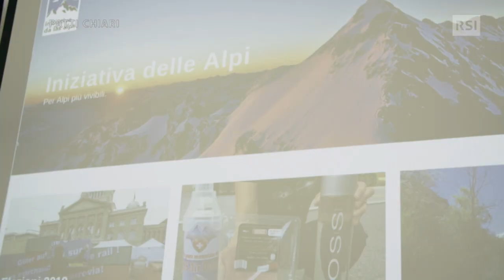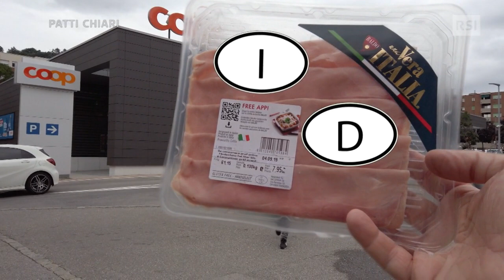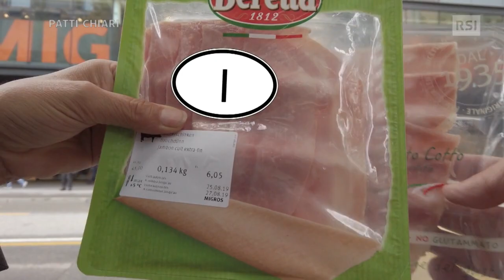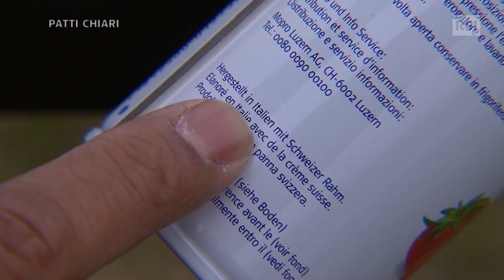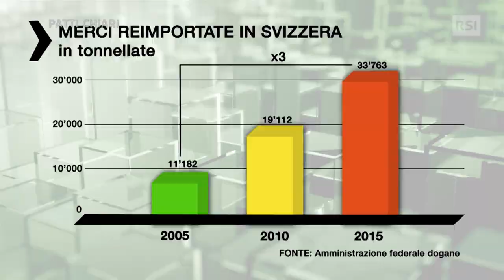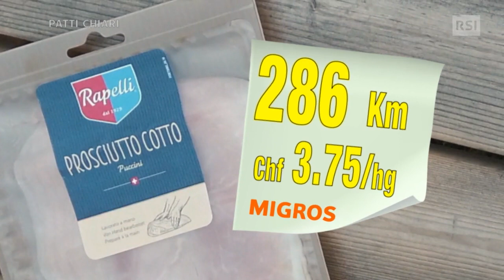Quanti chilometri "percorre" il prosciutto cotto? L'inchiesta di Patti Chiari